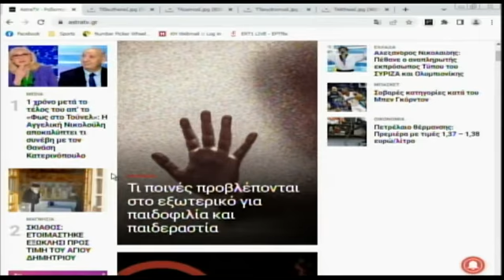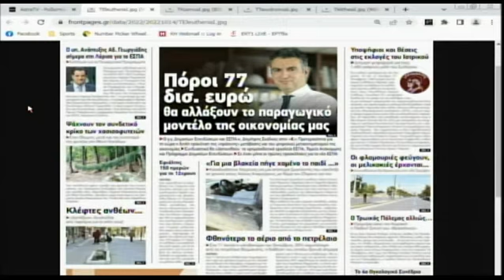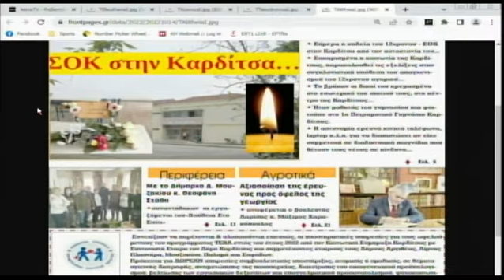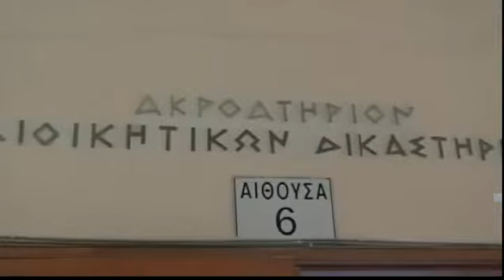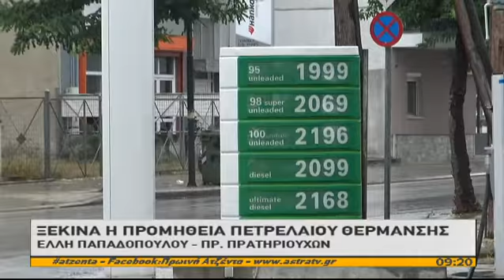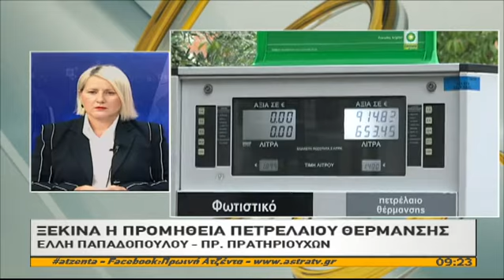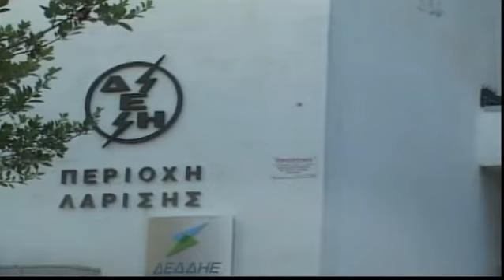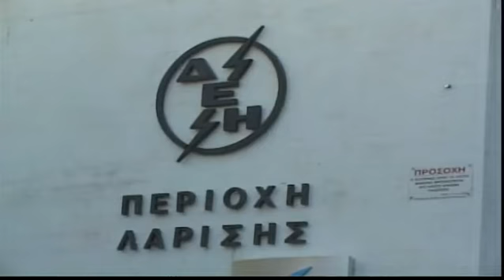Πρωινή Ατζέντα 14/10/2022